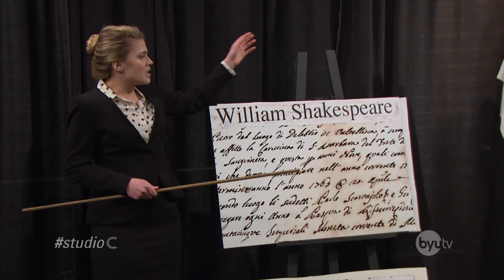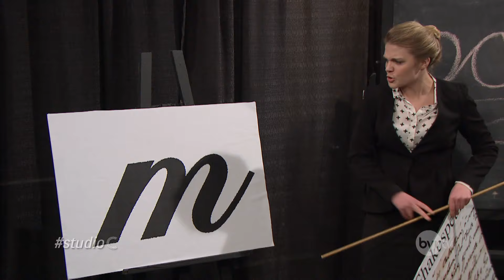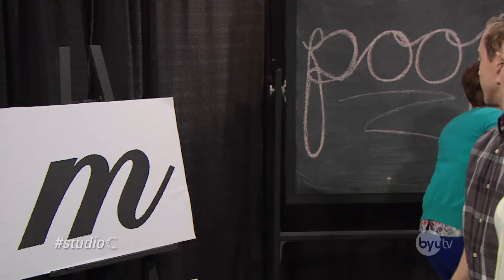Cursed Cursive - Studio C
Is cursive the root of all evil?

Watch Studio C Mondays at 10pm ET/8pm MT on BYUtv.